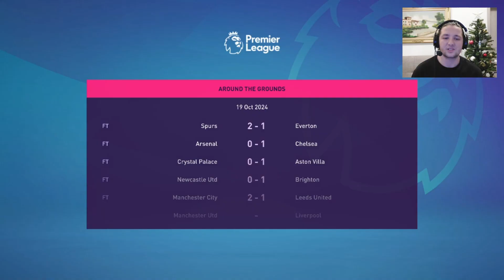DUEL SUPERB IMPOTRIVA LUI CITY !! VRACIU MARCHEAZA GOLUL CARIEREI // Cariera cu FC Romania #41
Salut!

Acesta este episodul cu numarul 41 din cariera noastra cu FC Romania in FIFA 22. In acest episod jucam doua meciuri superbe in Premier League, unul impotriva lui City, avand duelul Sterling vs. Sterling.

► Specificatii laptop :
        * 8 GB RAM
► Periferice :
        * Controller XBOX Series X, Robot White